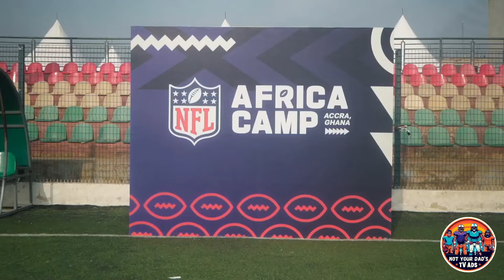NFL "Born to Play" (and Behind The Scenes) Super Bowl LVIII (58) 2024 Commercial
The NFL has once again outdone itself with its latest Super Bowl LVIII campaign, titled “Born To Play.” This captivating two-minute commercial transcends borders, cultures, and backgrounds, weaving together dreams, aspirations, and the universal language of football.

“Born To Play” opens in a Ghanaian home, where a young boy’s imagination propels him into an exhilarating football match alongside NFL stars such as Saquon Barkley, Justin Jefferson, Cameron Jordan, and Jeremiah Owusu-Koramoah. The journey through his city to an NFL camp symbolizes the boundless dreams of young athletes worldwide and the NFL’s role in turning those dreams into reality.

Crafted by the renowned agency 72andSunny and brought to life under the direction of filmmaker Andrew Dosunmu, a native of Lagos, Nigeria, known for his evocative work, this commercial is a masterpiece of storytelling and visual appeal. The decision to shoot the film in Ghana, employing over 90 local crew members and a cast of 400 Ghanaians, adds to the commercial’s genuine feel and spotlights the NFL’s commitment to fostering talent and stories from across the globe.

The core message of the campaign is the global expansion of American football and the league’s dedication to making it accessible to all. Former NFL player Osi Umenyiora, a British-Nigerian and two-time Super Bowl champion, emphasizes this message, stating, “Talent is global but opportunity is not.” His involvement underscores the league’s efforts to provide pathways for athletes worldwide.

As the NFL plans to host five regular-season games internationally in 2024, including a groundbreaking game in São Paulo, Brazil, this commercial reflects the league’s commitment to a truly global audience. Through international football development programs, the NFL aims to nurture and elevate the game across continents.

Hey there, amazing viewers! 👋 I hope you're enjoying the unique content I bring to this channel. As you may know, the commercials I share, both old and new, can't be monetized. Creating and curating this content takes a lot of time and resources.

Remember, there's no obligation to donate – your views and likes mean the world to me. But if you're in a position to contribute, even a small donation would be immensely appreciated.

Thank you for being part of this community, and your continued support makes all the difference! 🙌